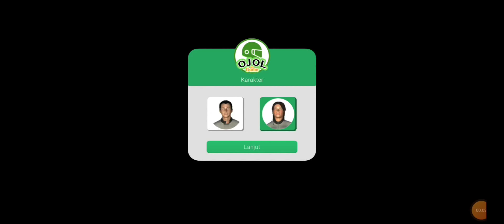OJOL THE GAME||GAME YANG PERNAH VIRAL PADA MASANYA